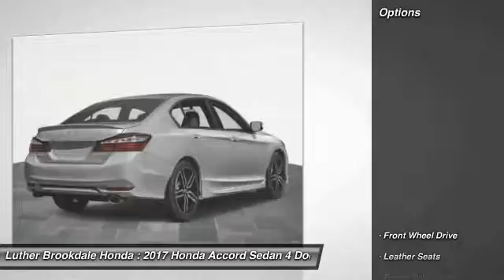2017 Honda Accord Sedan Brooklyn Center,Maple Grove,Plymouth,Minneapolis 171227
2017 Honda Accord Sedan

Pick up this Lunar Silver Metallic 2017 Honda Accord Sedan, available today at Luther Brookdale Honda. This could be the one you've been searching for.